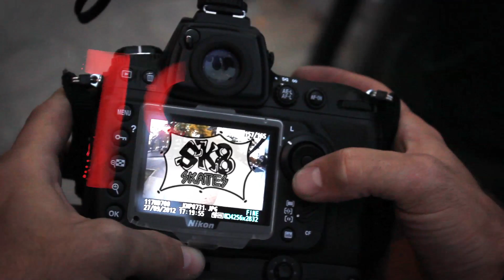1987 Trailer SBC Skateboard Magazine